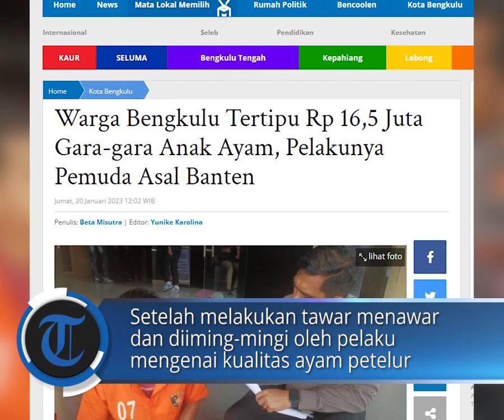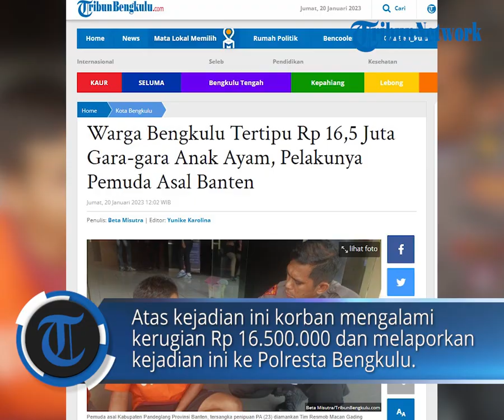Warga Bengkulu Tertipu Rp 16,5 Juta Gara-gara Anak Ayam, Pelakunya Pemuda Asal Banten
POS-KUPANG.COM, - Pemuda asal Kabupaten Pandeglang Provinsi Banten, PA (23) diamankan Tim Resmob Macan Gading Satreskrim Polresta Bengkulu, Rabu (18/1/2023). Jumat, 20 Januari 2023 (POS-KUPANG.COM, Yunike Karolina)

Artikel ini telah tayang di Tribunbengkulu.com dengan judul Warga Bengkulu Tertipu Rp 16,5 Juta Gara-gara Anak Ayam, Pelakunya Pemuda Asal Banten,

Penulis : Beta Misutra
Editor : Yunike Karolina
Vpo  : Irland